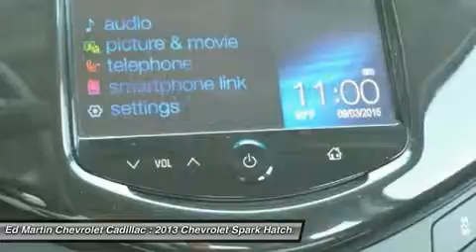2013 Chevrolet Spark 461175A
2013 CHEVROLET SPARK Anderson, IN
Stock# 461175A

Spark 2LT Auto, GM Certified, ECOTEC 1.2L I4 MPI DOHC, 4-Speed Automatic, and Black. Ed Martin Chevrolet Cadillac means business! Best color! There is no better time than now to buy this attractive 2013 Chevrolet Spark. The quality of this terrific Spark is sure to make it a favorite among our educated buyers. GM Certified Pre-Owned means you not only get the reassurance of a 12mo/12,000-Mile Bumper-to-Bumper limited warranty, but also a 2yr/24,000-Mile Standard CPO Maintenance Plan, up to a 5-Year/100,000-Mile, $0 Deductible, Fully Transferable, Powertrain Limited Warranty, a 172-point inspection/reconditioning, 24/7 roadside assistance, Courtesy Transportation, 3-Day/150-Mile Customer Satisfaction Guarantee, 3 month trial OnStar Directions & Connections Service if available, SiriusXM Radio 3mo trial if available, and a vehicle history report.